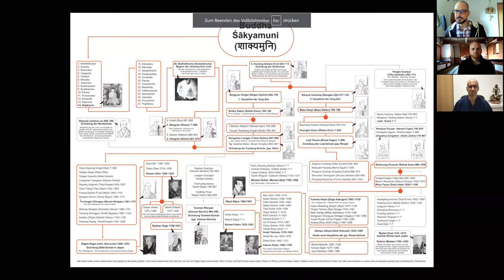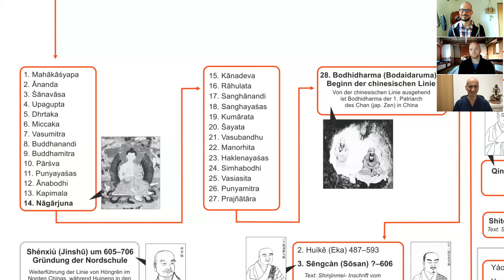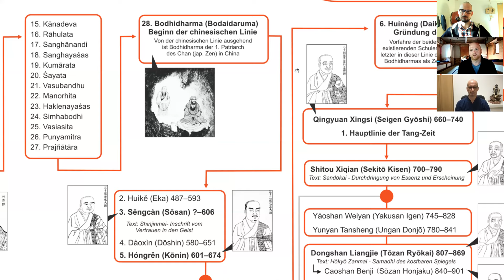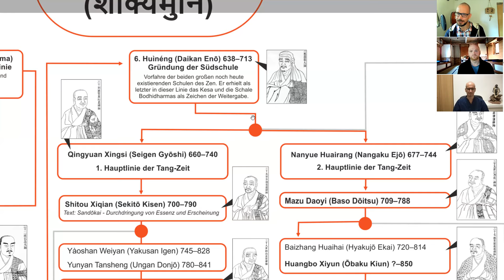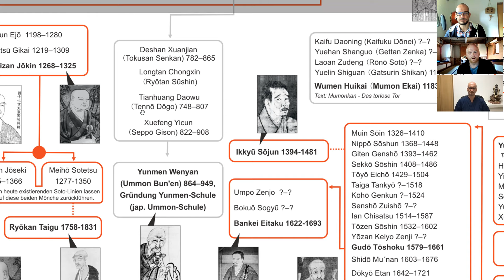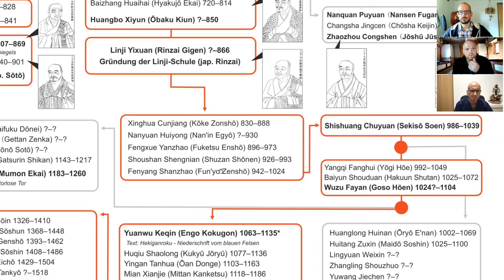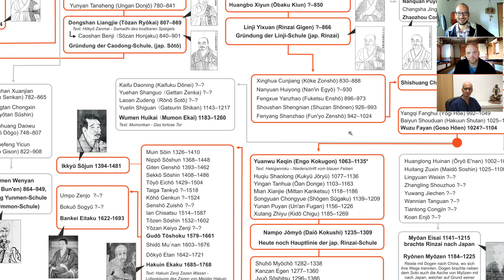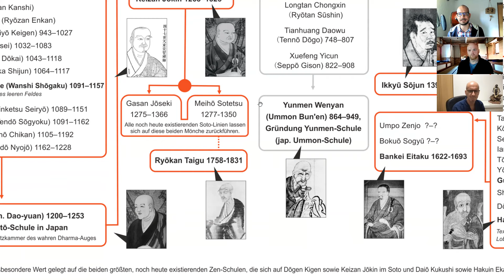Muho, Dirk und ich verheddern uns in den Lügen der Traditionslinien